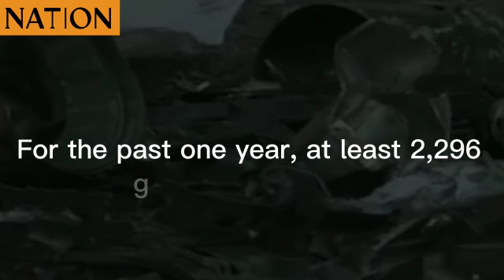Russia-Ukraine war leaves 2,296 women, girls dead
At least 2,296  women and girls  have been in Ukraine since Russia invaded the country, a year ago.
While the UN has verified these figures since the start of the invasion, it notes that the actual numbers could be more.